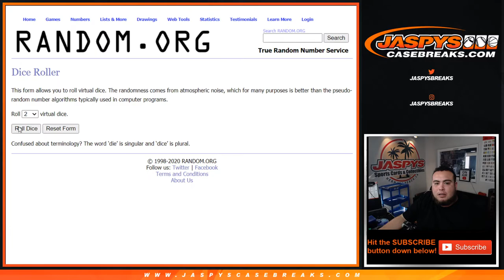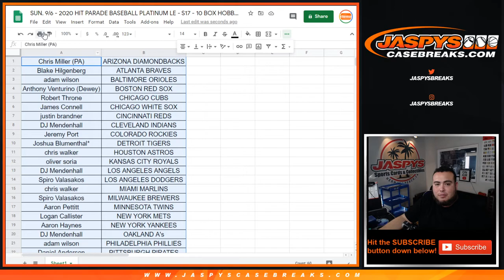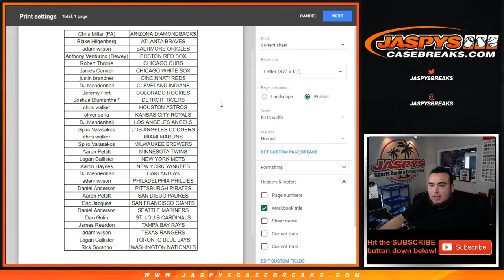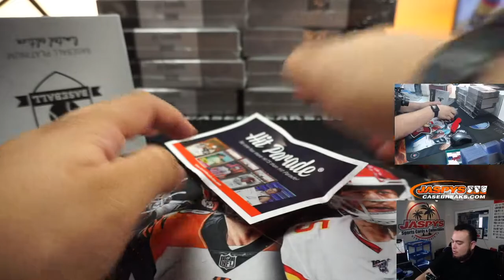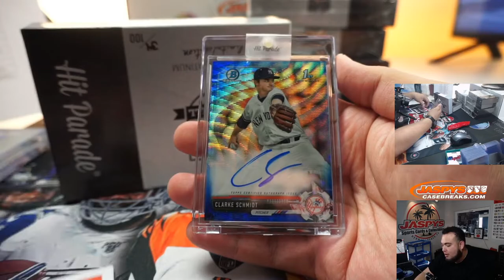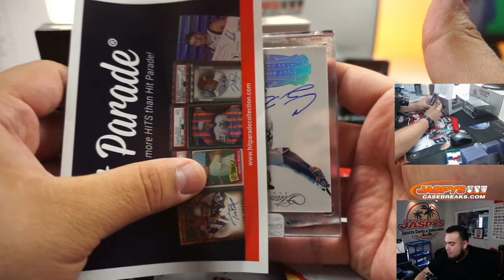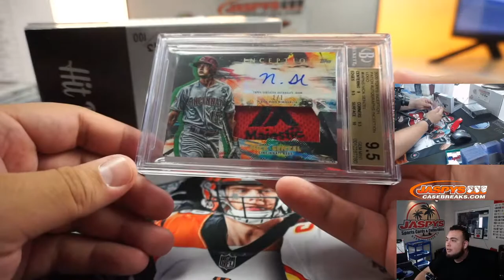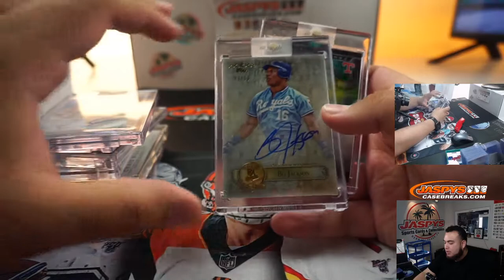SUN. 9/6 - 2020 HIT PARADE BASEBALL PLATINUM LE - S17 - 10 BOX HOBBY CASE BREAK #1 *RT*